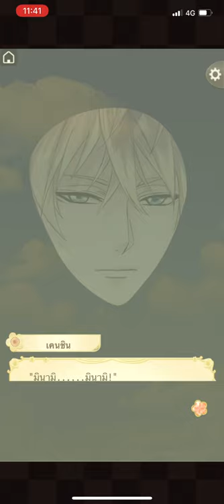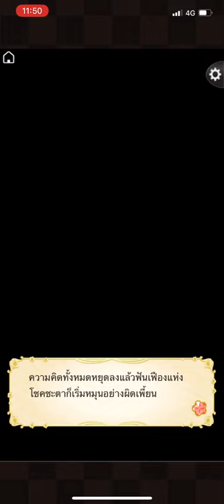Ikémen Sengoku Th Kenshin Uesugi ep.10/2